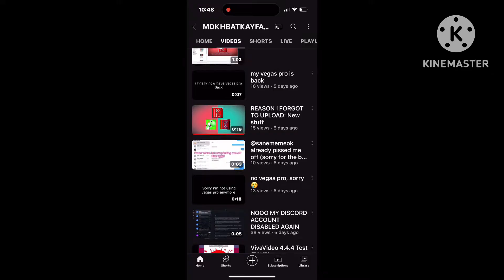Bontany Bay Sucks!!!!! For